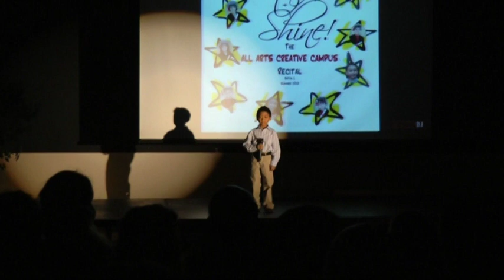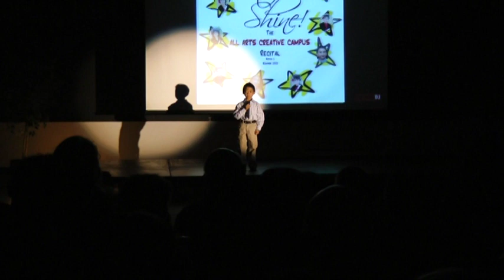You Raise Me Up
Ched sings You Raise Me Up at the All Arts Creative Campus Recital